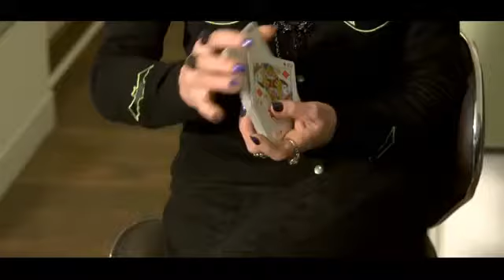The Last Prediction by Knell X Ad Trailer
A self working, insanely clean and utterly impossible Open Prediction!

The magician writes a prediction and places it in full view of the audience. A spectator takes a freely shuffled pack (yes, freely) and deals cards face up onto the table until they choose to deal one card face down. This selection is secured under a rubber band on the card case and remains in full view, protected from any chicanery by the band.

The spectator now continues dealing through the remainder of the pack face up. Everyone watches the deal, looking for the predicted card in the face up cards dealt. It does not appear.

The card under the band is cleanly and openly removed and flipped face up.

It matches the prediction.

A Self Working Miracle
Simple To Do. Incredible impact.
No Forces
Regular Shuffled Deck
No Memory Work
Perform it in the hands
Fast Reset
Comes with specially made Bicycle Gimmick. (Works with Red Bicycle Deck, but Kneill X teaches you how to construct alternative gimmicks for other designs!).
- includes THREE BONUS ROUTINES!